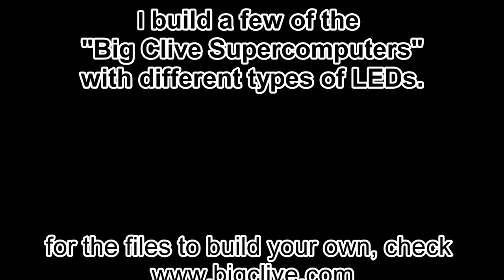BigClive Supercomputer variations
I build several of the BigClive Supercomputers with different LEDs
sorry for focus problems. my camera sucks.